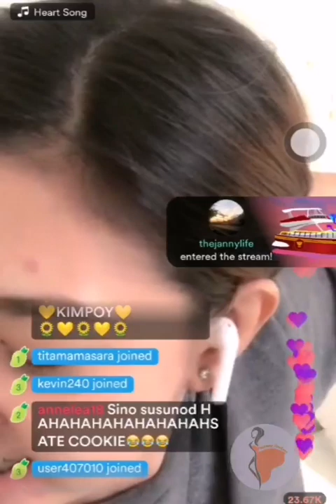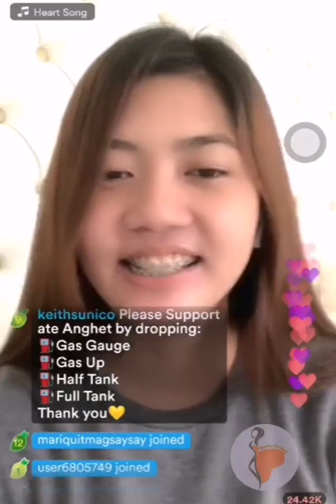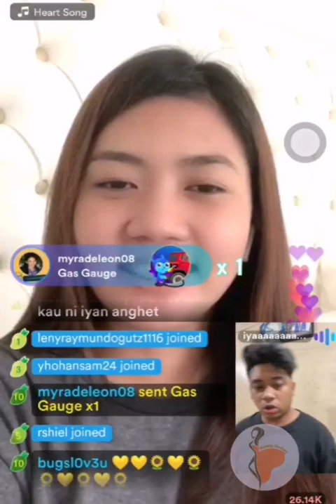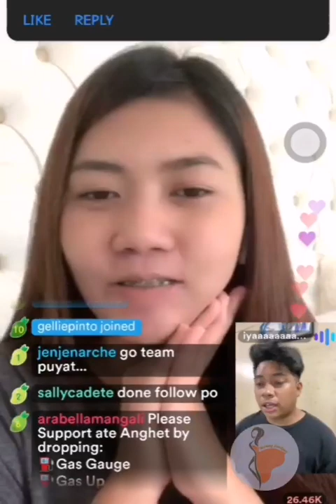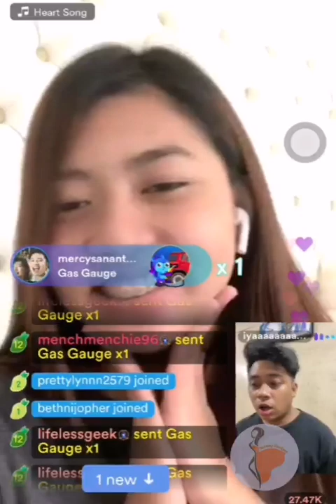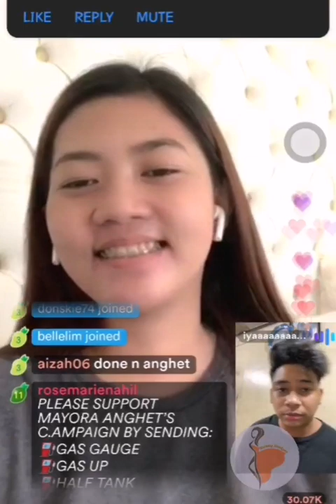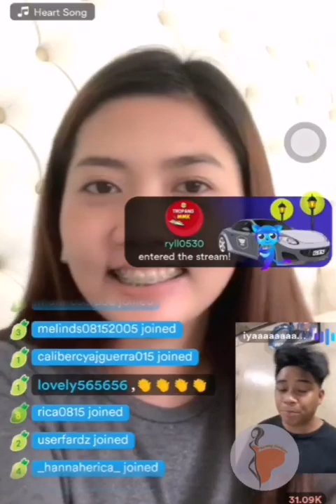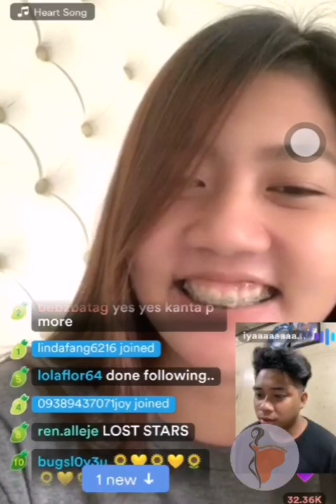Anghet's "Oh my Gas! Campaign" ⛽🚙 (Part 2- 03Jun21) |Mariang sinukuan Vlogs